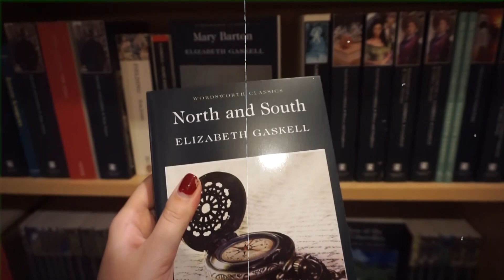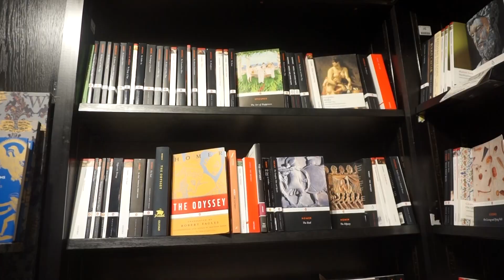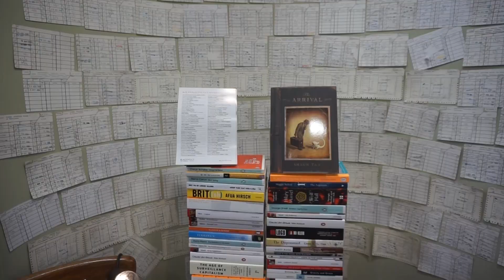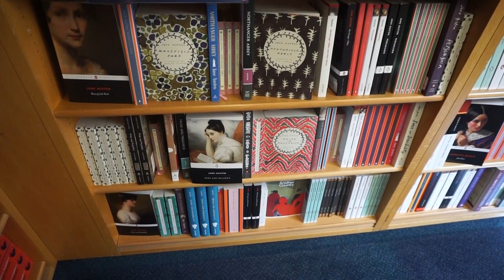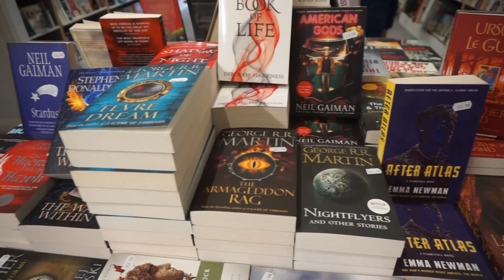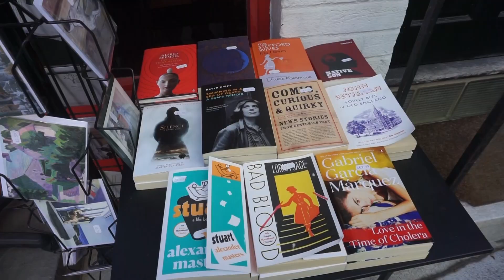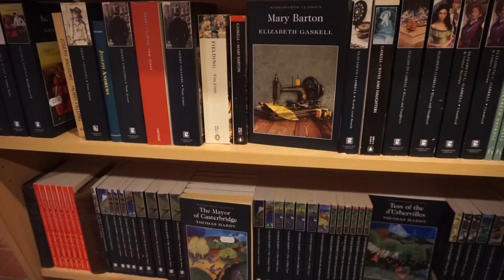Exploring Bookstores in Oxford, England!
Hey everyone! In this video, I am going to be walking around Oxford, England and going into some bookshops! This city is so beautiful and home to some amazing book stores!

Timestamps:
0:00 - Intro
1:10 - Waterstones
2:08 - Blackwell’s Bookshop
3:30 - St. Philips Books
4:23 - Book Stop
5:23 - Last Bookshop
6:38 - Scriptum
7:21 - Outro

:p